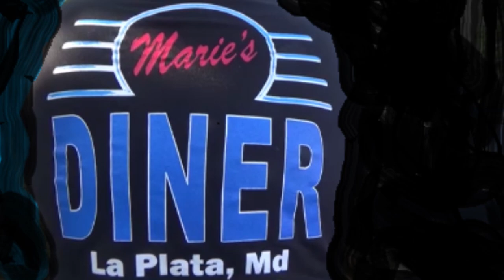Classics and Muscle Cars Cruisin So, MD on Saturday Night Dreamgoatinc Classic and Muscle Car Videos